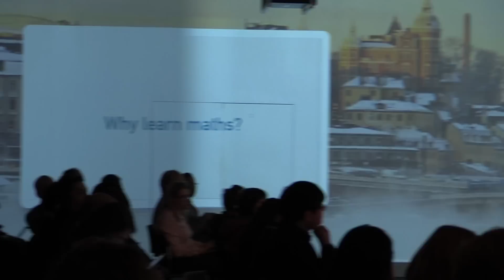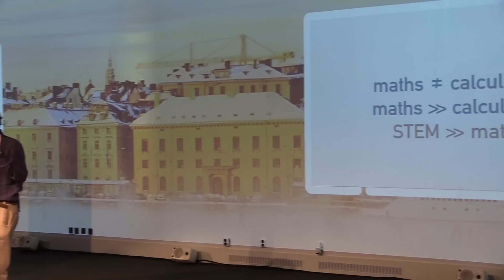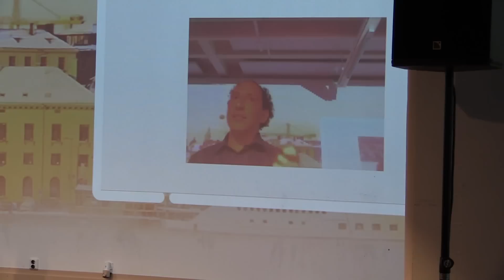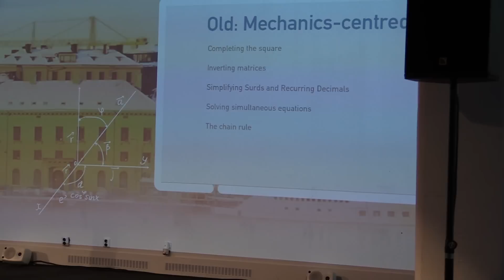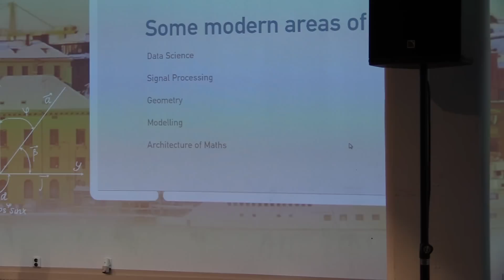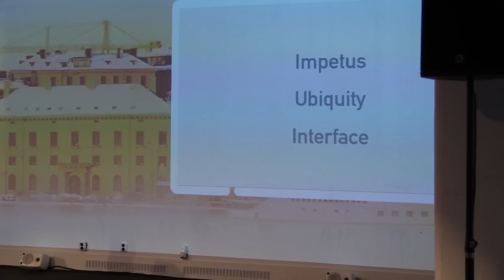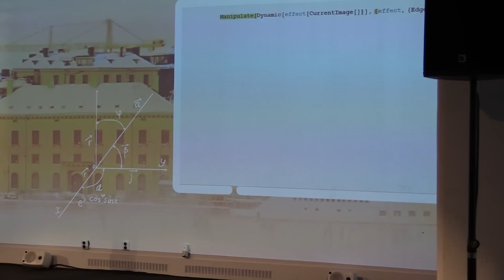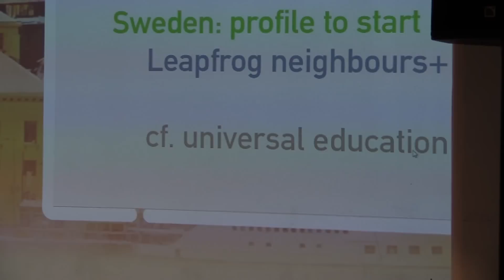EBIF Conrad Wolfram CEO of Wolfram group of Companies: Teaching students math on computers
Conrad Wolfram discusses why students should be studying math on computers and why he feels our education system is outdated.

MVI 0449